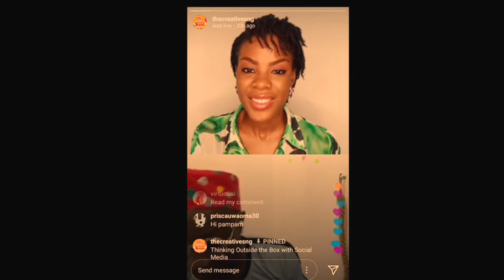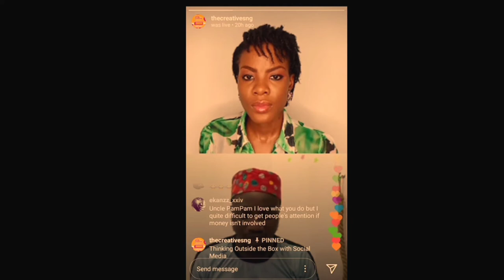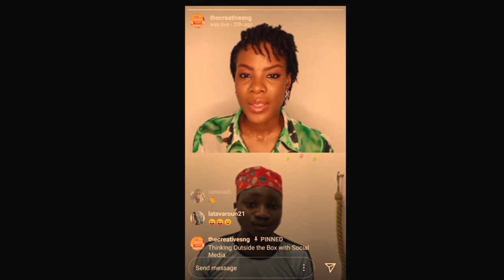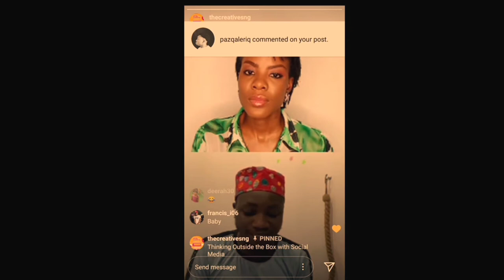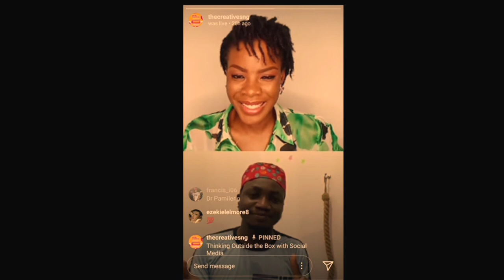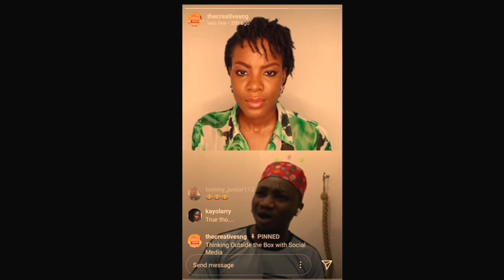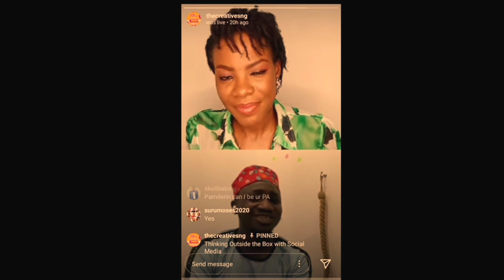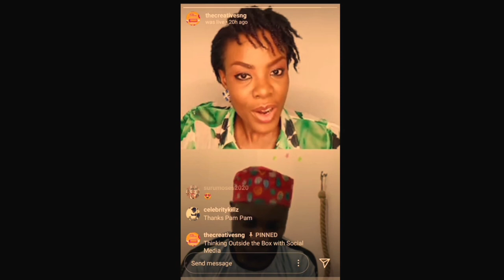HOW TO BE A SOCIAL MEDIA INFLUENCER || PAMILERIN AKA DR PAMPAM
We hosted Dr. Pam Pam as he’s fondly called. He is a social media influencer, he runs campaigns, brand management, PR and digital strategies. He is a humanitarian and founder of The Pamilerin Foundation (House To GiveAGirlChildAPad). A lover of Fashion, Entertainment and a Globetrotter!
As always this he’d be talking with our own Media Personality & Travel Vlogger @blessynkure

how to be an influencer, Nigerian social media influencers, social media influencers, how to become a social media influencer 2019
how to become a social media influencer and make money
how to be a social media influencer book
how to become a social media influencer 2020
how to become an influencer 2019
top social media influencer
how to be a social media influencer on bitlife
social media influencer jobs, social media influencer speech
social media influencer agency
how i became an influencer
how to pronounce influencer
how to do influencer marketing, How To Become An Influencer In 2020 (Even If You’re Not A Celebrity)
how to be a social media manager